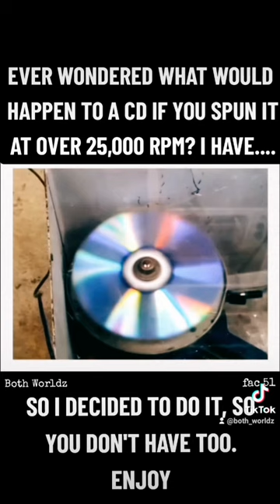💿What Happens if you Spin a CD at over 25000 RPM - Let's Find Out!